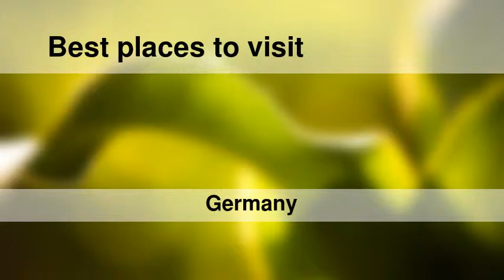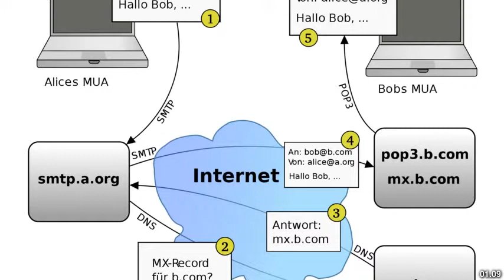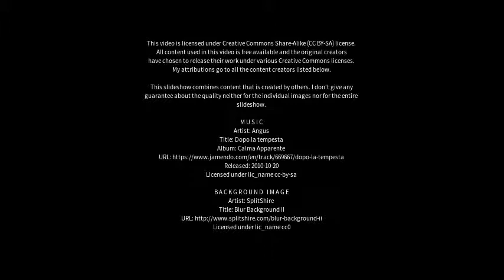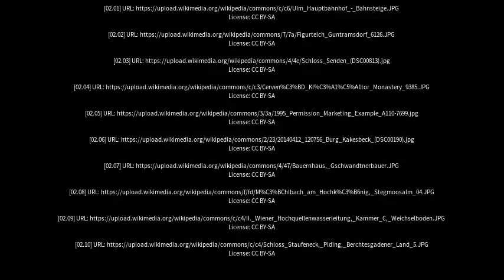Best places to visit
Best places to visit - Senden (Germany) Best places to visit - Slideshows from all over the world - City trips, nature pictures, etc.